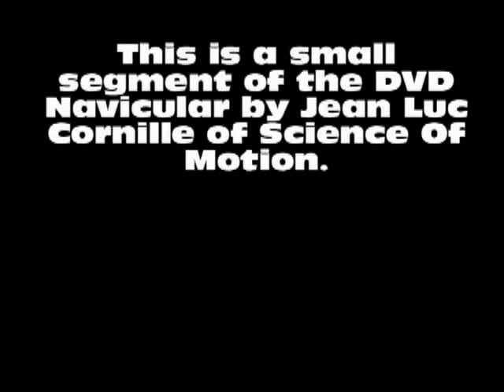Segment from Navicular DVD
Small segment from the DVD Navicular by Jean Luc Cornille. "Four Cases of Navicular Syndrome" Introduction
Under the title, "Four Cases of Navicular Syndrome", a quote of Arthur Clarke say, "The only way of discovering the limits of the possible is to venture a little way past them into the impossible." Considering the knowledge available in 1986 when the first and successful rehabilitation from navicular syndrome was completed, the technique applied ventured a little into the impossible.
It was entirely based on veterinary researches but the findings were pertinent and novel. Today, advanced research studies fully corroborate the principles presented in this document. However, even if immensely effective, the technique remains largely unknown because it shakeups conventional thinking. Even if progresses have been made in the matter; the general consensus remains influenced by the thought that back problems are only compensation for hock pain or other musculoskeletal disorders. At the contrary, in each case, we have corrected the limb kinematics abnormality causing the development of navicualr syndrome addressing the vertebral column dysfunction that engendered the limb kinematics abnormality.
The author of the scientific discovery that has permit these successful rehabilitations wrote, "The disease is therefore, considered to be reversible" (Ostblom, 1982). However, the journey is difficult and demands equitation and a work in hand resolutely more elaborated than the principles commonly emphasized. If you feel that your horse's soundness merits venturing in a better world. This video is for you.